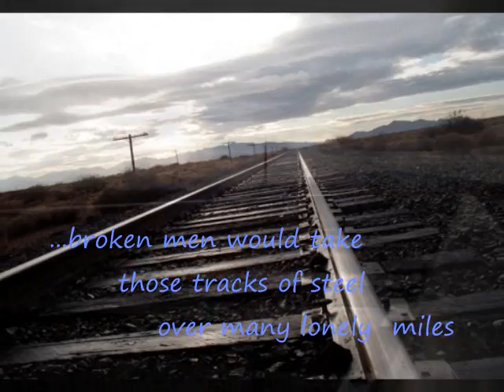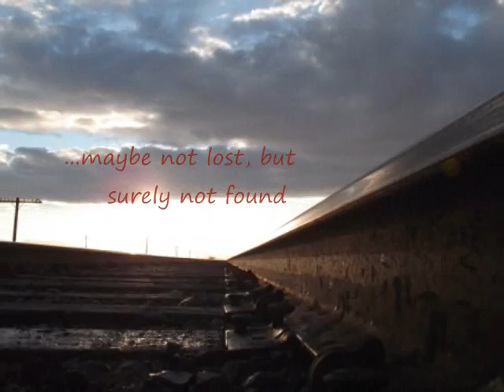old freight car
..from the warm Arizona desert to the California Coast, Rodney Paige takes a journey through time and space...